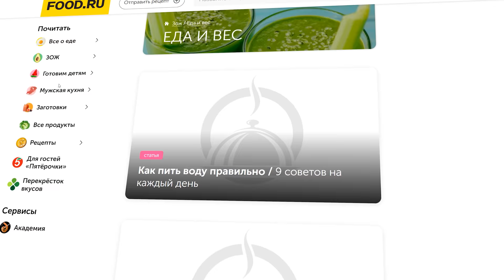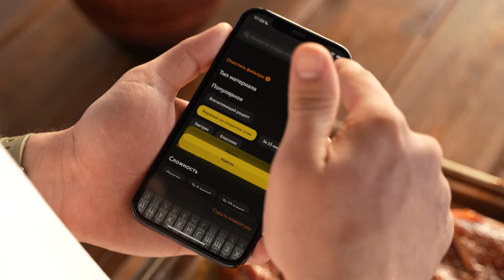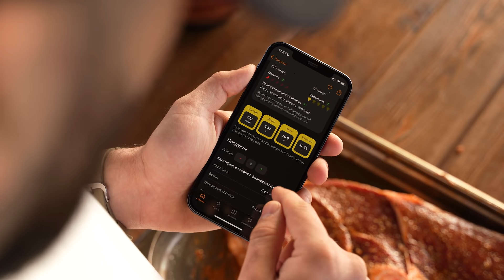Повторяем Стейк из мультика Tom and Jerry . Получилось очень круто !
Ссылка для скачивания приложения food.ru тут 👇🏻

Включи колокольчик 🔔 что-бы не пропустить новинки на моем канале.